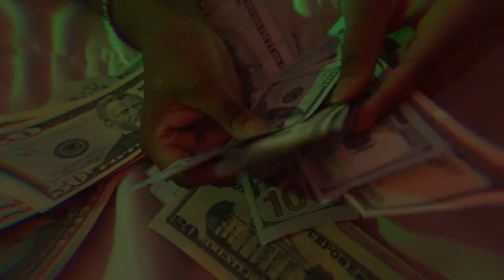Nell Burna [Official Video] Dough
Hottest up coming artist out of Washington DC